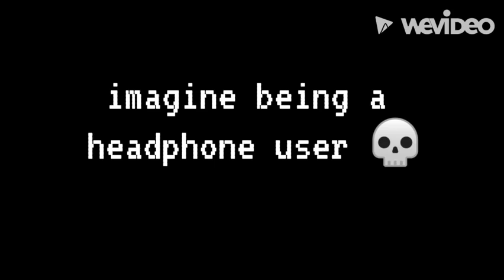Firestar | All endings (Part 1)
songs
bad ending - fallen down (toby fox/dawg)
normal ending - last goodbye (toby fox/dawg)
bad ending 2 - fnaf 3 bad ending (idk)
good ending - home (toby dawg)
dark ending - quiet water (sorry to toby fox he is annoying dawg in undretl
original by  @BEARWCUEYT